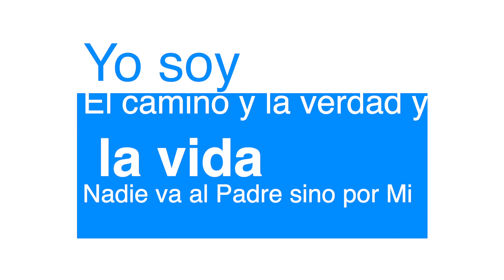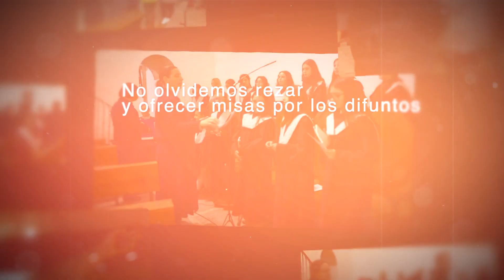Santo Sacrifico de la Misa por todos los Difuntos, San Francisco 2023